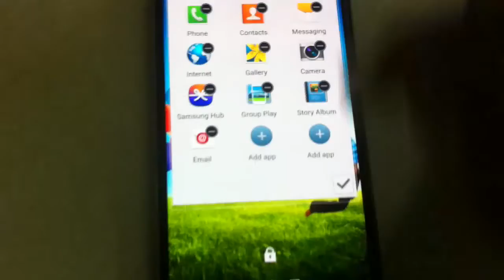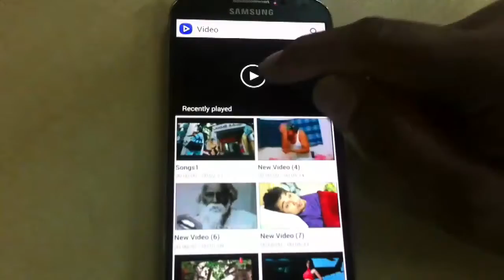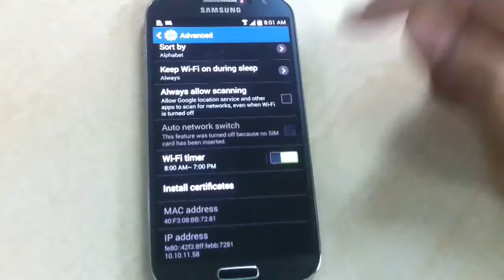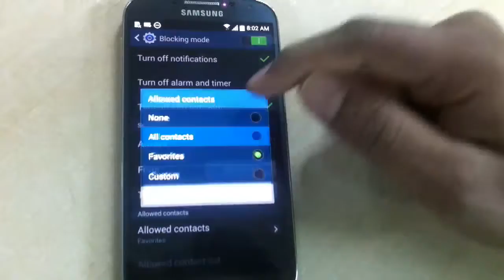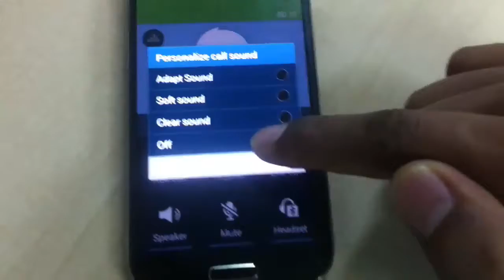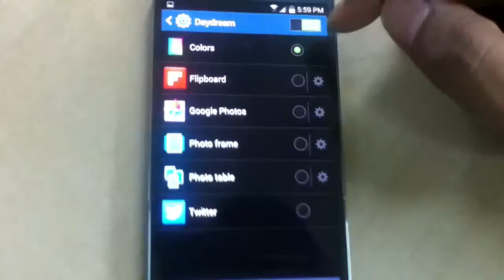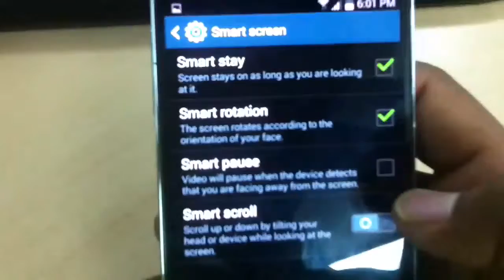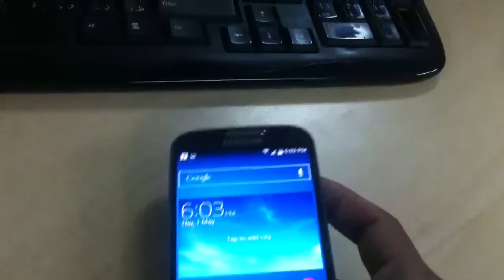Hidden Features of the Samsung Galaxy S4 | S4 এর কিছু Hidden features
This is part two of the Samsung Galaxy S4 hidden tips and tricks features. These are things we've discovered in the past weeks while using our brand new Black Mist SGS 4 smartphone. Some of these shortcuts are really useful if you want to take full advantage of your brand new Android headset.

কিভাবে ফেসবুকে লাইভস্ট্রিম করে টাকা উপার্জন করবেন